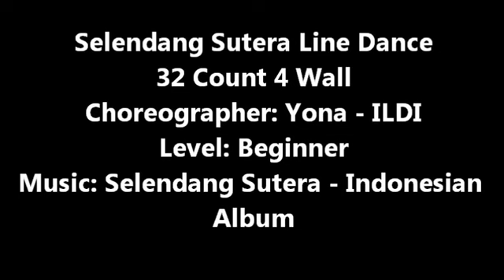Selendang Sutera 32 Count 4 Wall - Mentari Friday Class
Selendang Sutera
32 Count 4 Wall
Level: Beginner
Choreographer: Yona - ILDI